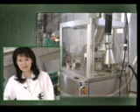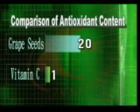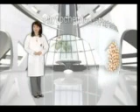Nutritional Immunology 04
Scince of Nutritional Immunology found that 3 types of nutrien can boost-up our immune sistem: Phytochemical, Antioxidant, and Polysaccharide